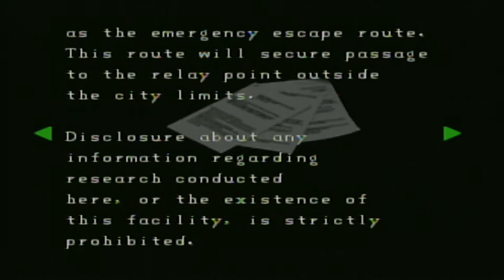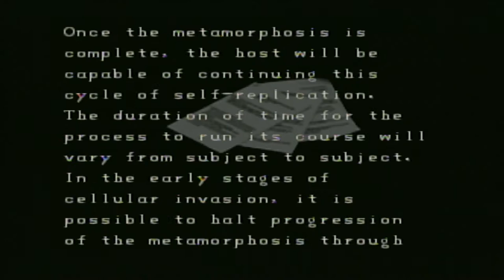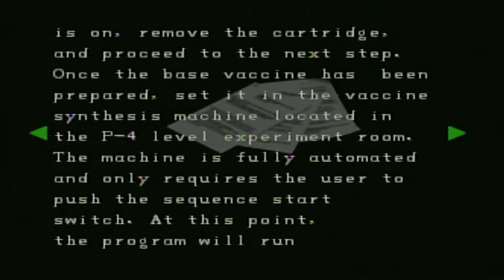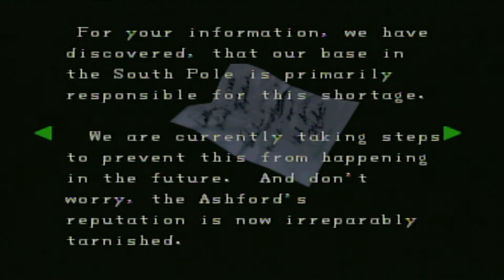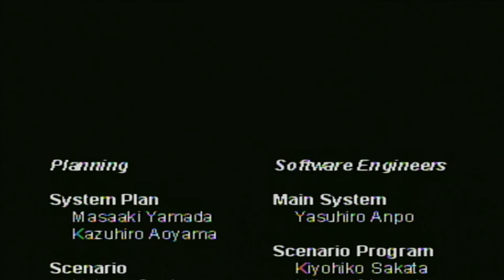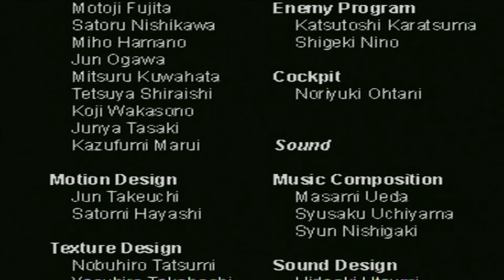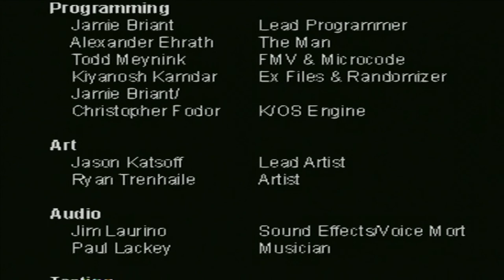Resident Evil 2 - Claire A - Part 3: The G-Virus Antidote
Grab the Fuse Case and insert it into the machine to get the Main Fuse (1:30). Insert this in the main breaker to open up parts of the labs (2:30).
Take the Lab Key Card in the lower labs (11:35). Use it to enter the computer room (15:20). Take out the mutated moth and larvae to access the computer. Enter the code "NEMESIS" and scan your fingerprint. Once you do that, verify your fingerprint in the terminal (20:30).
Use the key card to enter the vaccine synthesis room and grab the Vaccine Cartridge (21:00). Set the cartridge in the VAM and activate it to get the Vaccine Base. Be sure to also grab the MO Disc in this room (30:20). Bring the vaccine base back to the lab and place it in the vaccine synthesis machine to get the Vaccine (25:30).

G-Virus Birkin Second Encounter Final Boss Fight: (32:31).

Claire A Ending: (36:00).